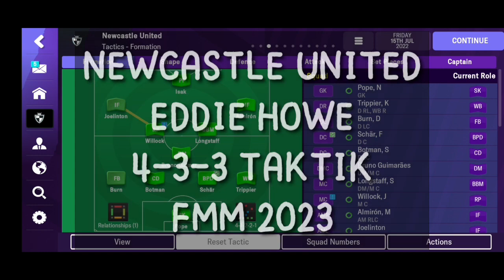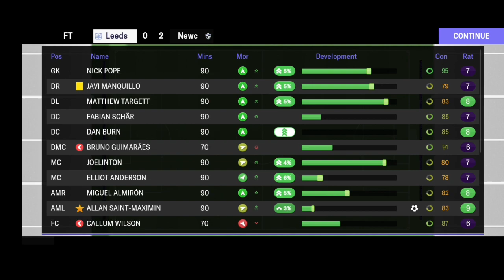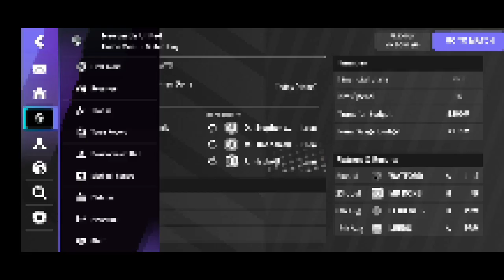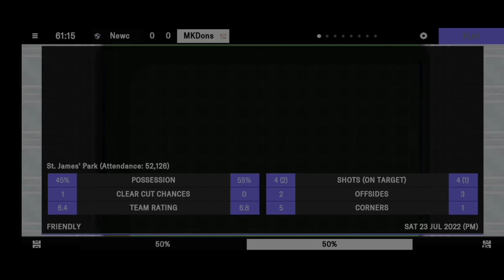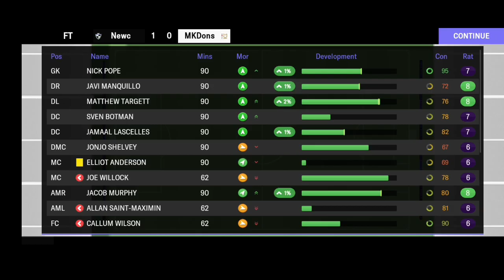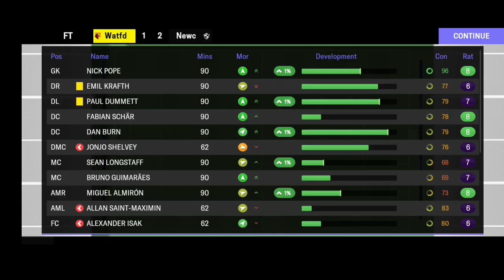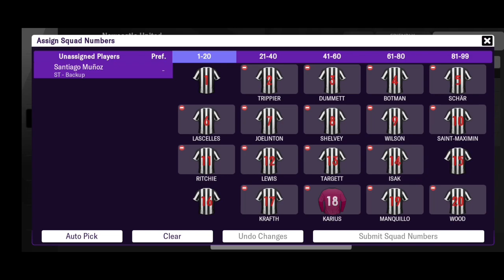Newcastle United Eddie Howe 4-3-3 Taktik FMM 2023